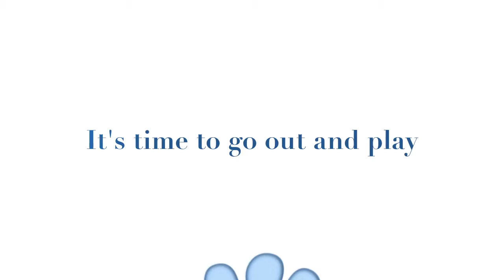Crystal the movie: Trailer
This is not a Real movie we just made it up ourselves!